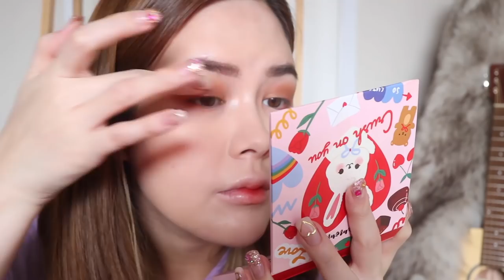My signature look 2020:แต่งหน้าปังๆสไตล์ลิลลี่นวิยา | Lily nawiya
Products list

Skincare
-OLDROCK ANTI-ACNE SPRAY 50 ml 390 THB
-Lancôme advanced new Génefique 2,880 THB

Primer
-Dior backstage face and body primer 1,500 THB

Concealer
-TARTE Creaseless Concealer 20N light 1,020 THB

Cushion
-Lamer the luminous lifting cushion foundation 4,185 THB

Contour
-sisley phyto blush twist #5 1,980 THB

Powder
-eglips blur powder pact #23 225 THB

Eyebrow
-Benefit brow zings total timing shape kit for brow no.3 1,450 THB
-Bobbibrown waterproof shaper 1,000 THB

Eyeshadow
-becca goes pop the glow champagne pop face and eye palette limited edition 1,530 THB
-supermom crush on you eyeshadow 590 THB

EYE
-canmake quick lash curler 240 THB
-Too cool for school pencil
-etude 101 pencil  no.19 280 THB
-D.U.P silky liquid eyeliner 550 THB

Mascara
-Clio kill lash super proof mascara 549 THB

Glitter
-3CE EYE SWITCH Double note 520 THB

Highlight
-3CE STROBING SKIN PALETTE  1,150 THB

BLUSH
-SUPERMOM crush on you blush paltte 590 THB

BRONZER
-DOLCE & GABBANA Solar Glow Ultra-Light Bronzing Powder 1,850 THB

LIPSTICK
-YSL ROUGE VOLUPTE ROCK'N SHINE #10 1,550 THB
-DIOR lip glow oil #001 1,390 THB